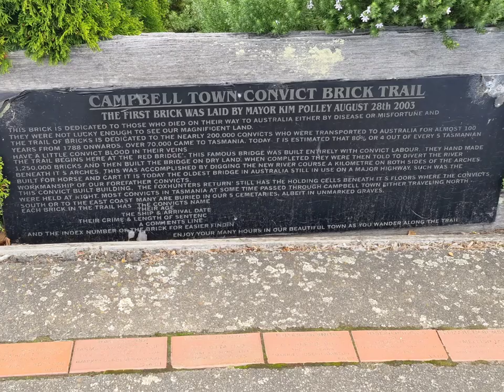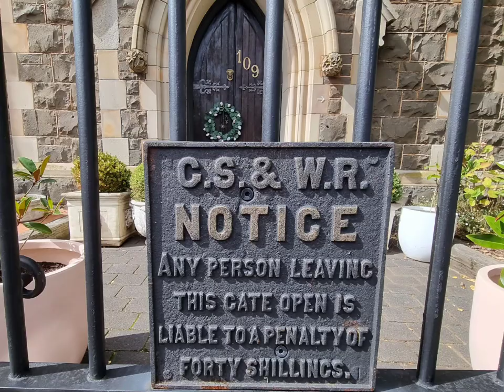Campbell Town, Tasmania(2)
Campbell Town, named after Governor Macquarie’s wife, Elizabeth Campbell. And obviously, the river is called Elizabeth River. Campbell Town was originally a garrison town. One of four between Hobart and Launceston. The colonial buildings in the town are convict built and have mostly stood the test of time.

The town pays tribute to Eliza Forlonge, who played a large part in introducing the Merino sheep to Australia and is heralded as the founder of the super fine wool industry in Tasmania. Eliza’s sheep formed the basis of the Winton Superfine Stud at Campbell Town.

The Red Bridge over Elizabeth River was also convict built and is the oldest surviving brick arch bridge in Australia. Also, the oldest bridge still in use on the national highway anywhere in Australia. Built in 1838, it still carries over 2 million vehicles per year. It is made of 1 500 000 convict hand made bricks. The bridge was built on dry land and then once completed the convicts were commanded to divert the Elizabeth river under it. WOW Upon closer inspection I found the convict arrow in the metal inserts on top of the walls. Very impressive indeed and a fine example of great workmanship & engineering.

We stayed at a 48hour free camp on the banks of the Elizabeth river right near the Red Bridge. Such a delightful place – we’ll be back.